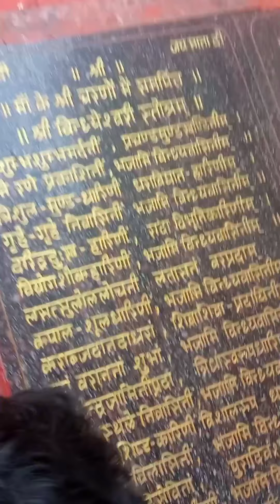इतना उधम 🤔😅अकेला भाग गया😳😳"देवास टेकरी""🙏last tak dekhe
injoy full video